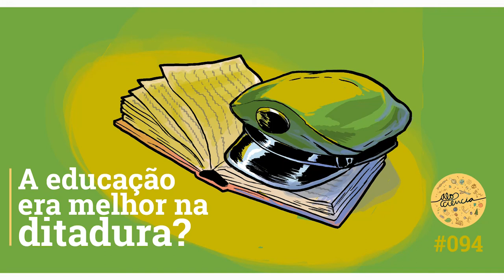A educação era melhor na ditadura?| Alô, Ciência? | [Podcast #094]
Alô, alô! A ditadura militar deixou uma herança custosa em diversos setores, inclusive na educação. Como era a educação na ditadura? Era melhor? Mais rigorosa? O que era estudado? Quem tinha acesso? Como era o sistema escolar naquela época? Investiram mais na educação? Quantas pessoas saíram do analfabetismo? Será que nossa estrutura escolar atualmente é melhor por causa da ditadura?

Nesse episódio,  Lucas Andrade, Bia Benetti e Marx conversam com Marcos Napolitano, professor do departamento de História da USP, sobre a educação na ditadura. Ouça e descubra!

CRÉDITOS
Apresentação:
Lucas Andrade, Bia Benetti e Marx
Imagens:
Luca Andrade
Edição:
 Amanda Guedes

REFERÊNCIAS
ARTIGOS JORNALÍSTICOS:

ARTIGOS CIENTÍFICOS:
O legado cultural do regime militar (Dermeval Saviani, 2008)

VÍDEOS, LIVROS E ETC.